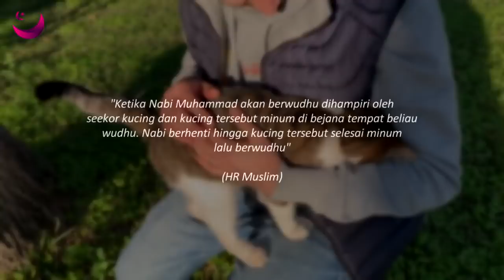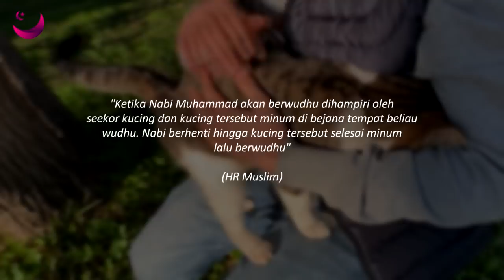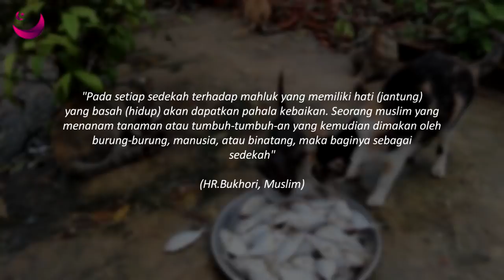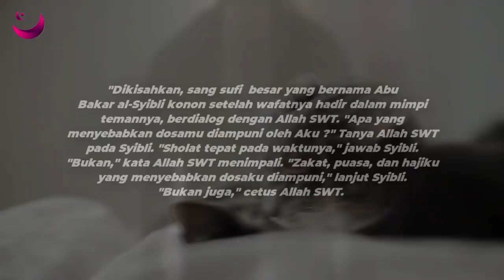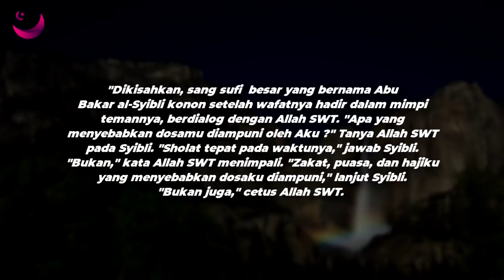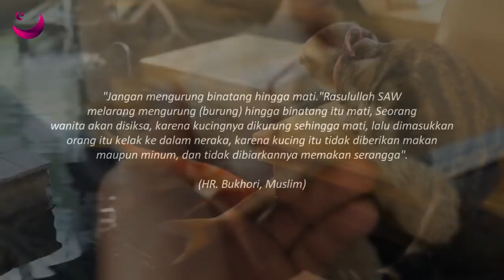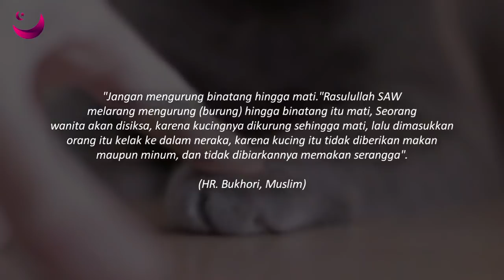TAK TERDUGA !! TERNYATA INI ALASANYA DALAM ISLAM KENAPA KUCING MENGGIGIT KITA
Kucing menjadi salah satu hewan yang sangat dicintai oleh banyak orang. Mereka hidup di sekitar kita menjadikan hubungan manusia dengan kucing sangatlah dekat. Tidak sedikit pula orang yang memutuskan untuk menjadikan kucing sebagai hewan peliharaannya. Hal ini wajar saja terjadi, sifatnya yang manja dan menggemaskan pasti membuat siapa saja ingin menjadikan kucing sebagai teman bermain sehari-hari. setiap kucing pasti memiliki kebiasaan yang berbeda-beda bahkan cenderung aneh. Semua hal itu menjadi pertanyaan setiap orang. Salah satu kebiasaannya adalah mengigit kita. tentunya hal tersebut membuat siapa saja akan kaget. hal ini bukanlah untuk menyakiti pemiliknya. Lantas apa alasan kucing mengigit pemiliknya sahabat beriman ? dan Apa saja keuntungan jika kita memelihara kucing?
Berikut  TAK TERDUGA !! TERNYATA INI ALASANYA DALAM ISLAM KENAPA KUCING MENGGIGIT KITA Versi Magenta Islam